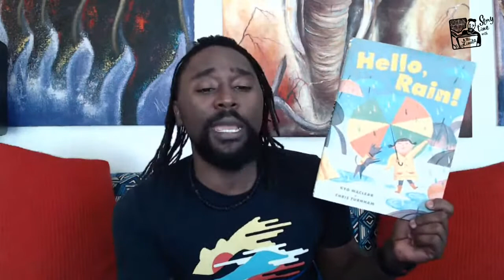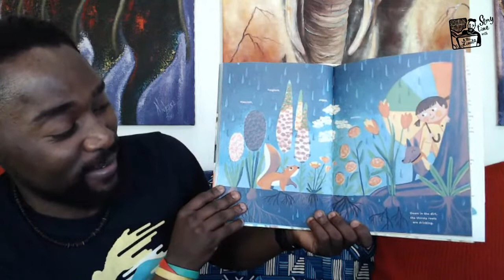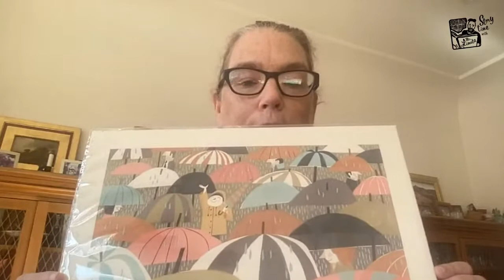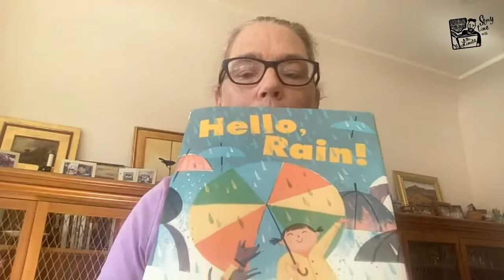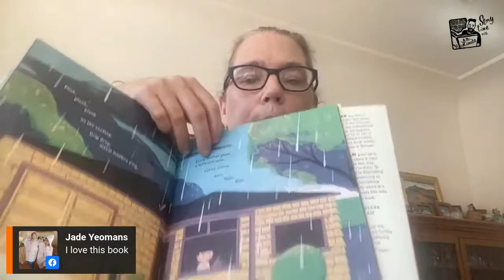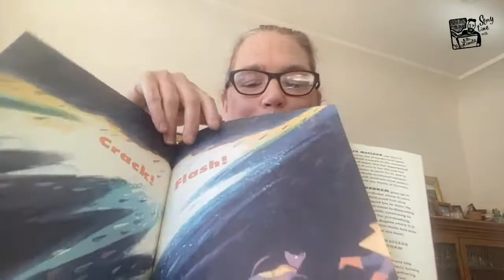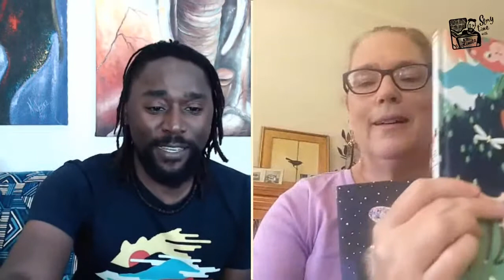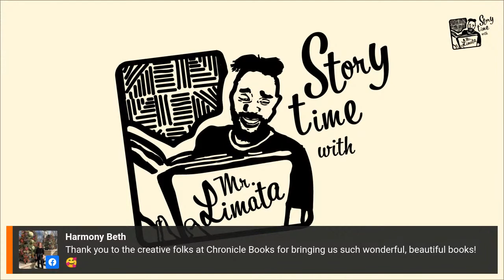HELLO, RAIN! By KYO MACLEAR and illustrated by CHRIS TURNHAM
“The air is full of waiting”. The roots are thirsty and expectant and then...HELLO, RAIN!
Join story time for “a joyous celebration of nature.”  A beautiful story with an outstanding gallery of illustrations.
Special guest appearance by Victoria Rock, Founding Children’s Publisher at Chronicle Books.